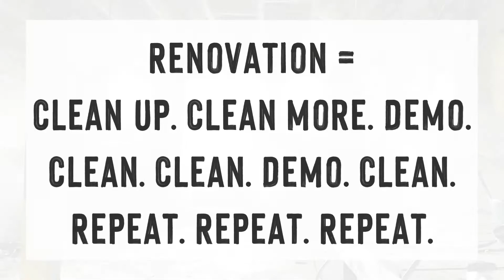Clean. Demo. Clean. Repeat.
The last few months really blur together. 🥴

I like trying to prep and keep the different areas clean for each crew to work efficiently...only for them to do their work, then clear that debris again for the next crew to follow with the next work. 🧹

Basically, this just means A LOT of very early mornings and very late nights of demo prep and cleaning when no one else is working.

It’s those little things that keep renovations humming smoothly and efficiently to make the work flow quickly. 💪🏽

Counting down the final weeks of frenzy and hard work until we move in! 🏡